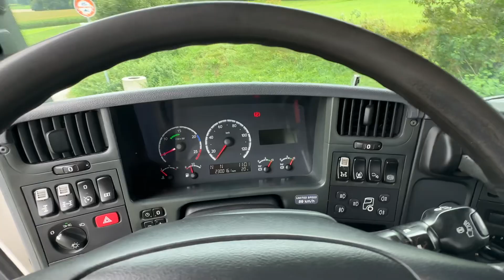2008 Scania R500 8x4 SWS Kipper